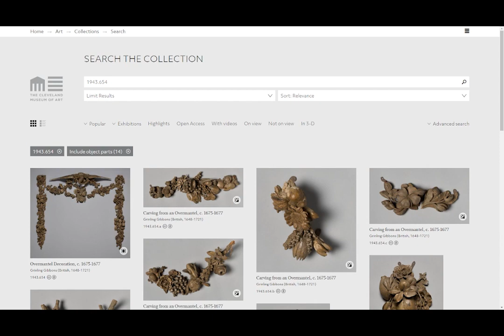On View Now: British Galleries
Join Cory Korkow, Associate Curator of European Paintings and Sculpture, 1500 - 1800, for a deep dive into two works in CMA's recently reinstalled British Galleries.

Featured images:
Portrait of Mrs. Leneve, c. 1657. Peter Lely (British, 1618–1680). Oil on canvas; 126.7 x 101.3 cm. The Cleveland Museum of Art, Gift of Mrs. Otto Miller, 1942.247

Overmantel Decoration, c. 1675–77. Grinling Gibbons (British, 1648–1721). Lindenwood; part 1: 69.3 x 178.4 cm; part 2: 164.5 x 27.3 cm; part 3: 177.8 x 26.7 cm. The Cleveland Museum of Art, Grace Rainey Rogers Fund, 1943.654

The Green Drawing Room of the Earl of Essex at Cassiobury. William Henry Hunt (British, 1790–1864). Brush and watercolor, gouache, graphite on white wove paper. Cooper Hewitt, Smithsonian Design Museum, 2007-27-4

The Gallery at Strawberry Hill, 1781. Thomas R. A. Sandby (British, 1721 or 23–1798). Watercolor; 54.2 x 75.8 cm.